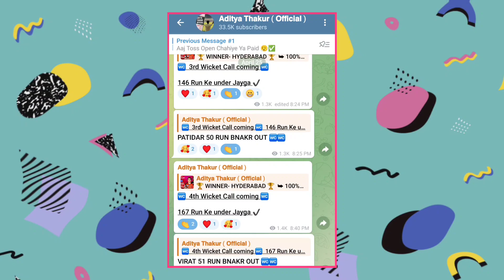Rajasthan Vs Hyderabad Toss Prediction Today Ipl Match